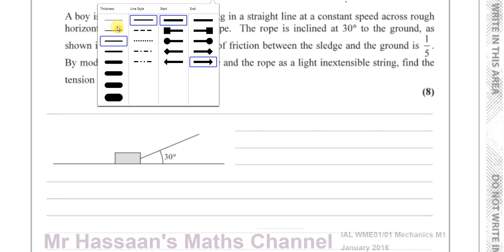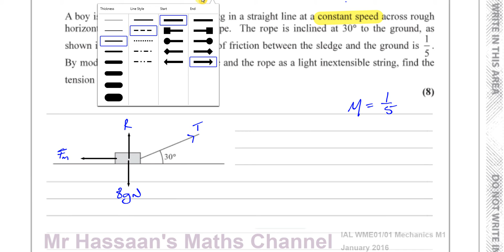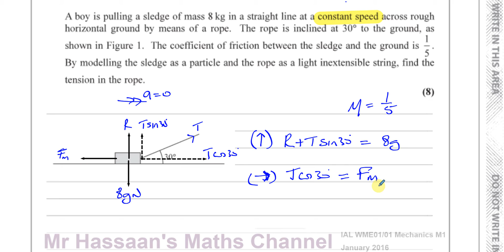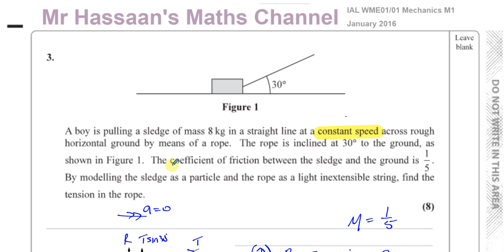WME01/01 Mechanics M1 January 2016 IAL Q3 Dynamics Friction